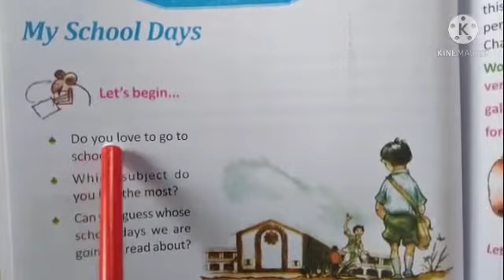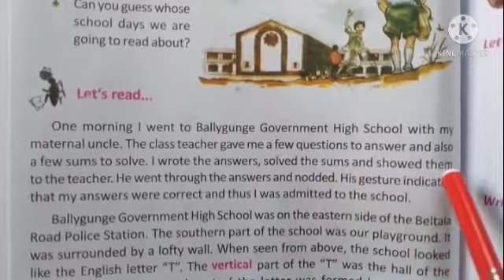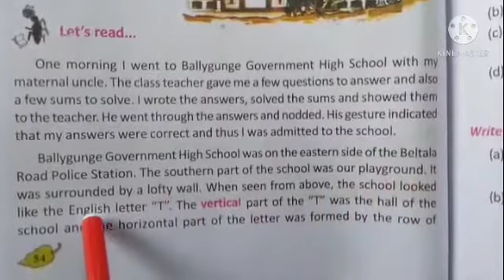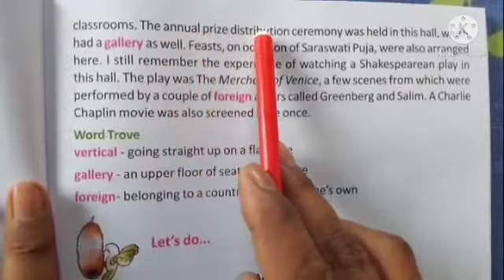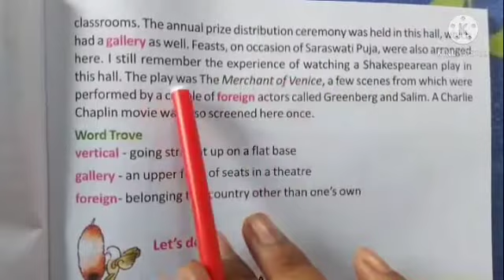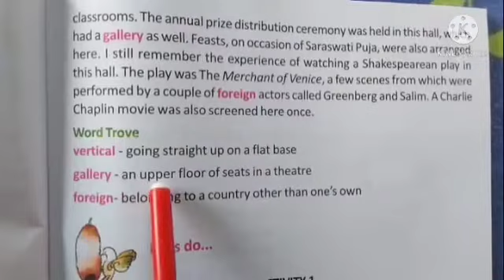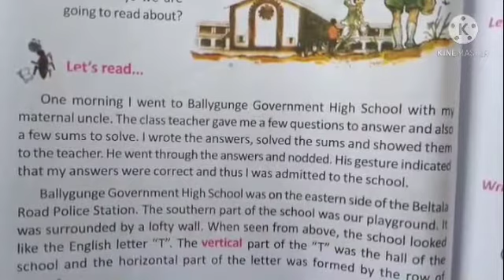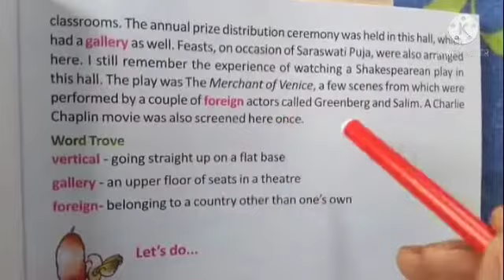My School Days//class 5//lesson 5 // butterfly // Bengali translation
correct translation and pronunciation from class 5 butterfly of West Bengal board